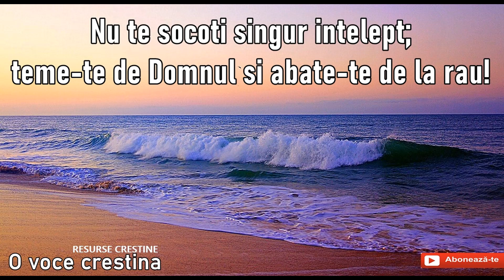🙏Nu te socoti singur intelept; teme-te de Domnul si abate-te de la rau! 🙏 O voce crestina 🙏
🙏 Nu te socoti singur intelept; teme-te de Domnul si abate-te de la rau!
🙏 O voce crestina 🙏 Resurse crestine 2021 🙏
🙏 VA ROG SA VA ABONATI LA ACEST CANAL DE YOUTUBE PENTRU HRANA A DUHULUI, SUFLETULUI SI TRUPULUI , PENTRU MAI MULTE RESURSE CRESTINE AUDIO 🙏 ESTE GRATUITA ABONAREA  🙏 VA MULTUMESC MULT TUTUROR 🙏 FITI BINECUVANTATI 🙏

🔴✅Toate drepturile sunt rezervate  O Voce Crestina ©. Orice upload neautorizat al acestui videoclip este ilegal si poate fi raportat oricand la Youtube.